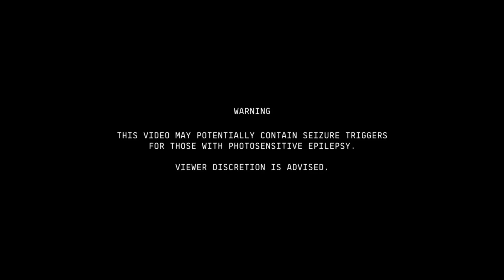Luigi's Mansion 2 HD Playthrough | [Part #4] | Visual Tricks, Things Disappear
[Welcome To The Wolf-Pack]
Welcome to Part 4 of my Luigi's Mansion 2 HD Playthrough! In this one I head back to the mansion and deal with a Boo that's causing things to vanish!

Also for those who are wondering why I never do commentary playthroughs. I literally can't, due to my housing situation. The rooms in the place I live in with family, are quite literally next to one another and the walls aren't exactly thick. I'm saying this because PointCrow and a few other youtubers, have been hit by strikes and claims from Nintendo as of late. Downside to this, apparently Nintendo doesn't like gameplay, let's plays or playthroughs with no creative input. This means they hate creators that don't put in any creativity, be it edits, funny memes, commentary etc.
[Places You Can Find Me]
[Intro Song]
Track: Ross Bugden - The Wasteland

[Outro Song]
Track: Ross Bugden - Something Wicked